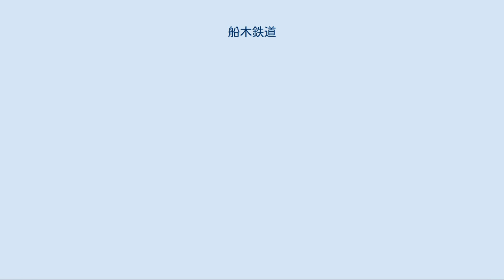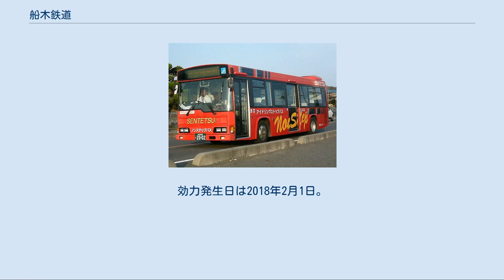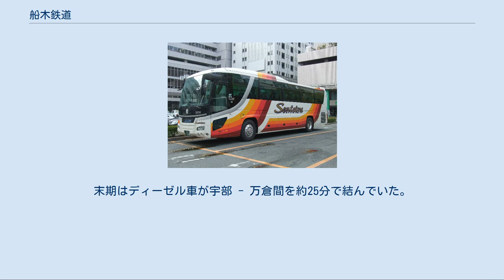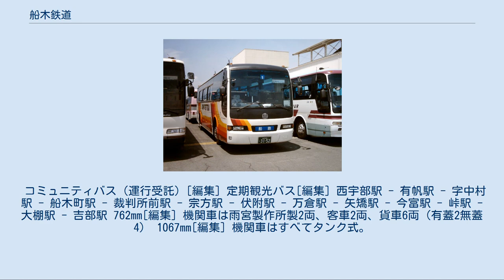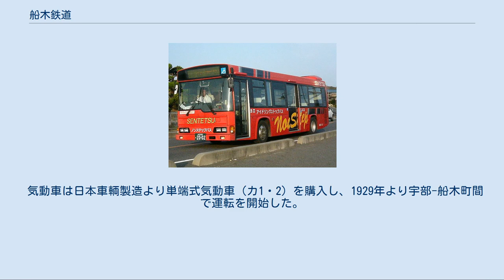船木鉄道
船木鉄道株式会社（ふなきてつどう）は、山口県宇部市・山陽小野田市・美祢市周辺をエリアとするバス事業者である。
通称は船鉄（せんてつ）。
 社名が示すように、かつては宇部 - 船木町 - 吉部（きべ）間に鉄道路線を持っていたが、1961年に路線を廃止し鉄道事業から撤退した。
撤退後も社名はそのままとしている。
 同じく山口県西部に基盤を置くバス事業者のサンデン交通が筆頭株主であり、第2位の林孝介（サンデン交通代表取締役会長）の持ち分をあわせて約35%の株を保有するが、サンデン交通のグループ扱いにはなっていない。
ただし山口県共通バスカードを双方で先行導入するなど、関連は比較的深い。
 関連企業として、スーパーマーケット・ガソリンスタンドを運営する船鉄商事がある。
2017年12月15日、船木鉄道を存続会社として船鉄商事と合併することを官報に公告した。
効力発生日は2018年2月1日。
 社名の由来となっている船木（ふなき）は、旧楠町（2004年11月に宇部市に編入）の中心市街である。
江戸時代は旧山陽道の宿場町として栄えていたが、1900年に敷設された山陽鉄道は船木を避けて南方を迂回したため、船木は交通拠点としての重要性を失っていった。
 1911年、船木の有力者により鉄道設立発起人会が結成され、1913年には船木軽便鉄道が設立された。
当時の船木周辺には小規模な炭坑が点在し、石炭運搬鉄道としての役割も期待されていた。
 1916年、約2か月の工事の後、軌間762mmの軽便鉄道として、宇部駅 - 船木町駅間4.9kmが開業した。
1919年、社名を船木鉄道へ改称した。
この頃、路線延長と輸送力増強（軌間拡大）が計画され、1923年に船木町 - 万倉（まぐら）間4.7kmの延長と1067mmへの全線改軌がなされた。
1926年には、万倉 - 吉部（きべ）間8.1kmが延長し（全線17.7km）、これが同鉄道路線の最長延長となった。
（ただし、さらに大田（現美祢市美東町）まで路線延長する免許も取得していた） 太平洋戦争期の1944年、鉄材供出に伴って万倉 - 吉部間が休止した。
昭和30年代に入ると石炭産業の斜陽化、バス交通への転換が一気に進み、1961年10月ついに宇部 - 万倉間も休止となり、全線廃止となった。
末期はディーゼル車が宇部 - 万倉間を約25分で結んでいた。
最後に運転された車両の一つであるキハニ51（芸備鉄道キハユニ17改造）は、廃線後加悦鉄道に譲渡され、京都府与謝野町（旧加悦町）の加悦SL広場にキハユニ51として保存されている。
鉄道廃線跡は各所に見られ、例えば旧船木町駅は船鉄バスのターミナルとして使用され、万倉付近には軌道敷の築堤盛土が残存しており、その他、県道へ転用された部分も多数ある。
 その後、船木鉄道はバス事業へ転換し、山口県中西部に路線を延ばすとともに、観光バス事業も展開し、現在に至っている。
 山口県中西部の山陽側一帯に路線を持つ。
かつて鉄道路線があった宇部市では、旧楠町地域を含む西部一帯を営業エリアとしている。
ほか山陽小野田市・美祢市の全域に路線網を持つ。
 一般路線車は赤色地、貸切車は白地に茶色系濃淡4色の帯の塗装である。
日本国内4メーカーを導入しているが8割は日野自動車製である。
ノンステップバスが多いがワンステップバスは2台しか導入していない。
中型バスを主に導入している。
 一般路線バス[編集] ※（停留所名）は一部の便のみ停車。
「停留所名/停留所名」はどちらかを経由。
 コミュニティバス（運行受託）[編集] 定期観光バス[編集] 西宇部駅 - 有帆駅 - 字中村駅 - 船木町駅 - 裁判所前駅 - 宗方駅 - 伏附駅 - 万倉駅 - 矢矯駅 - 今富駅 - 峠駅 - 大棚駅 - 吉部駅 762mm[編集] 機関車は雨宮製作所製2両、客車2両、貨車6両（有蓋2無蓋4） 1067mm[編集] 機関車はすべてタンク式。
 気動車は日本車輌製造より単端式気動車（カ1・2）を購入し、1929年より宇部-船木町間で運転を開始した。